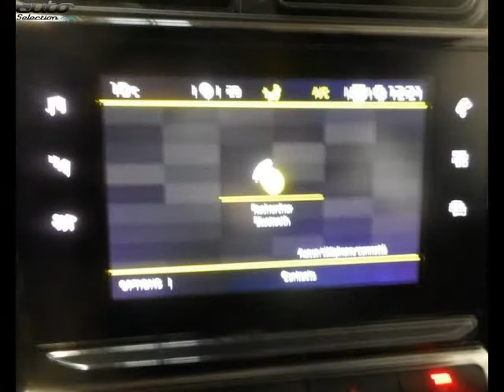Citroen c3 occasion visible à Charleville-mezieres présentée par Citroen charleville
Cette Citroen c3 occasion disponible à Charleville-mezieres dans le 08 est mise en vente par Citroen charleville - 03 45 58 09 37 - tous les détails sont